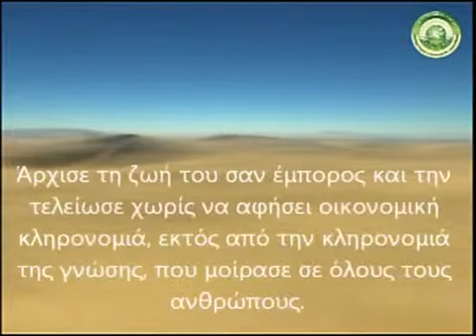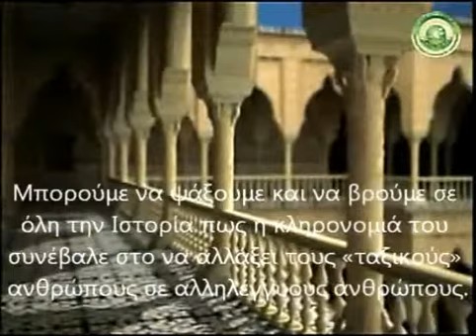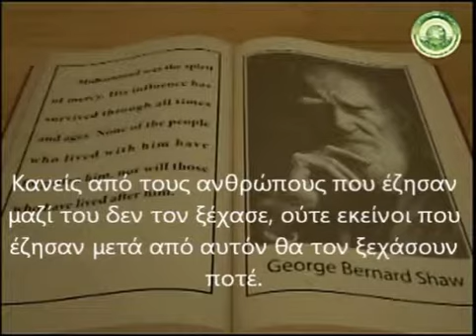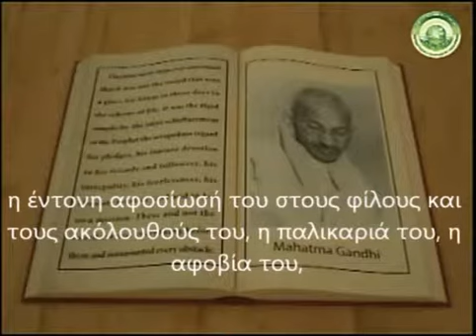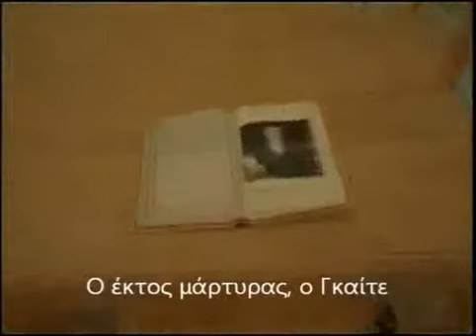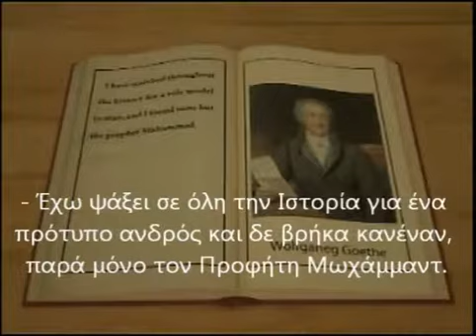Πιστοποιητικά μήνες στοχαστές στη Δύση για τον Προφήτη Μωάμεθ η ειρήνη είναι επάνω σε τον